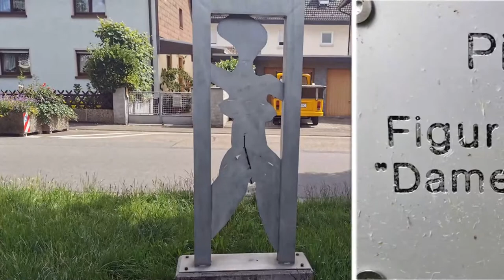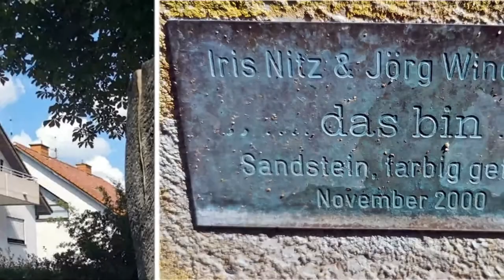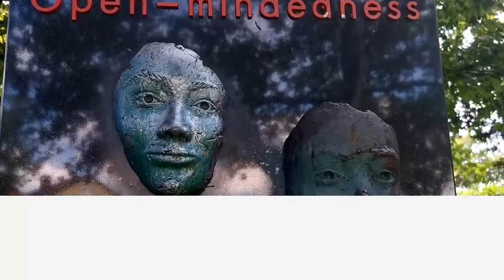Kulturmeile Eppelheim / Kunstmeile Eppelheim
Skulpturen / Kunst im Freien
Eppelheim/Baden, Konrad-Adenauer-Ring